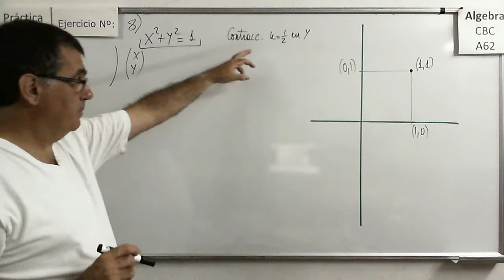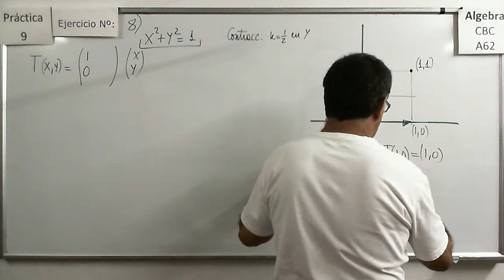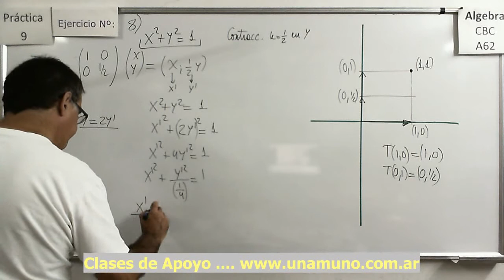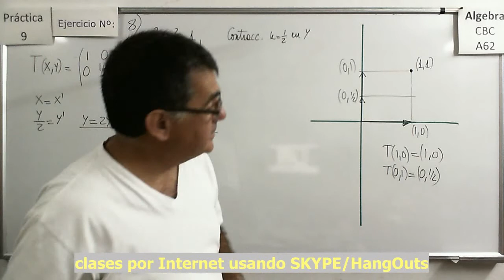Álgebra CBC A-62 Práctica 9 – Ejercicio 08 a) Transfromacion Lineal aplicada a una Circunferencia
Álgebra CBC A-62 Práctica 9 – Ejercicio 05 a) Hallar la ecuación de la Parábola que cumple.

parábola que pasa por 3 puntos.

Álgebra CBC A-62 Práctica 9 – Ejercicio 05 b)Ecuación de la parábola que cumple…

Álgebra CBC A-62 Práctica 9 – Ejercicio 05 c) Ecuación de la parábola que cumple…

parábola que pasa por 2 puntos y su vértice esta sobre una recta determinada.

Álgebra CBC A-62 Práctica 9 – Ejercicio 06 Aplicación de la Ecuación de la parábola.

Hallar la altura sobre el piso de un cable tendido entre dos pilotes.